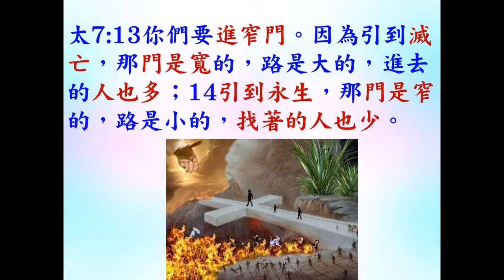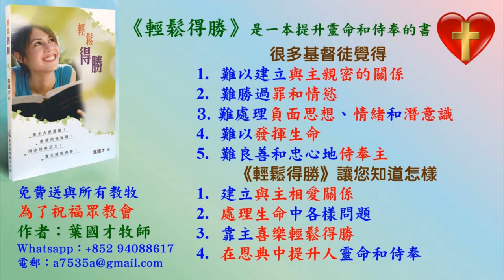釋經: 跟隨耶穌和事奉困難嗎? 太7: 13 - 2022.10.28 葉牧師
跟隨耶穌和事奉困難嗎?  太7: 13

請肯定戶口名字是：Global Fire Missions Ministries Limited.

1. 與主的關係：怎樣建立與主相愛的關係，怎樣從主的愛得力，怎樣深信神的供應和計劃。
2. 處理生命：怎樣不被人、罪、負面思想情緒和潛意識、婚姻和生活的問題、和侍奉的問題影響。
3. 進入不同層次的侍奉：侍奉可以由簡單的生活見證，到建立別人的靈命，或進入策略性的侍奉。

《輕鬆得勝》的特色：
1. 一目了然：簡單知道怎樣處理和發揮生命。
2. 有實際可行的方法：我和很多人曾20年實際地應用。
3. 可以輕鬆喜樂地得勝：可以在恩典中輕鬆喜樂地處理任何問題，不需要在壓力下成長。因為耶穌的軛是容易的，而神喜悅我們任何真心的努力。
4. 活出《輕鬆得勝》並不太難：處理和發揮生命並不是遙不可及。